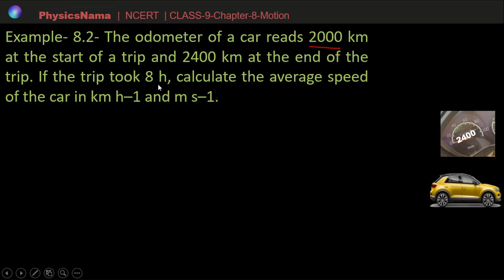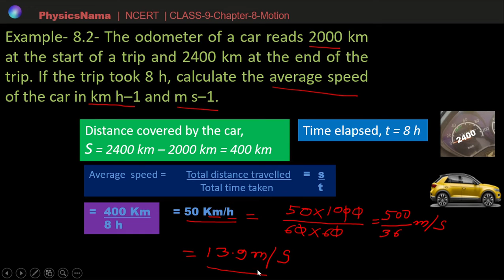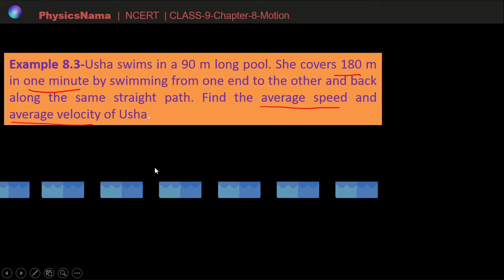Example 8.2 & & 8.3 Motion -Class -9 -Science Chapter 8 CBSE -NCERT Physics Numerical Motion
In this video we will solve the Examples 8.2 & 8.3 of Chapter Motion of Class 9- NCERT /CBSE page no..102-
Example 8.2.  The odometer of a car reads 2000 km at the start of a trip and 2400 km at the end of the trip. If the trip took 8 h, calculate the average speed of the car in km/ h and m/ s.
Example 8.3.  Usha swims in a 90 m long pool. She covers 180 m in one minute by swimming from one end to the other and back along the same straight path. Find the average speed and average
velocity of Usha.
Understand the following topics;-
1.MOTION FULL CHAPTER || CLASS 9 CBSE SCIENCE
2.Motion in One Shot | CBSE Class 9 Physics | Science Chapter 8 | NCERT Solutions |
3. Ch 8 Motion (Concepts) Part 1 Class 9 Science NCERT
4. Motion Class 9 Science Chapter 8 Physics CBSE NCERT KVS
5. Motion -  NCERT class 9 Science | Physics chapter 8 | cbse up board | displacement
6. Motion | CBSE Class 9 Science | Physics
7.Motion Class 9 (part 1), NCERT CBSE Class 9 Science chapter 8 Explanation Hindi, Numerical Solutions